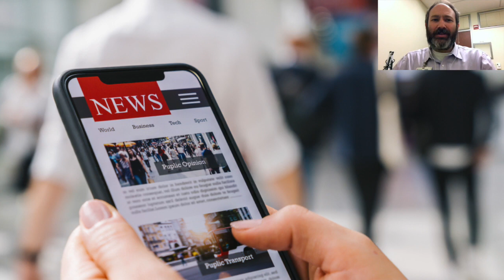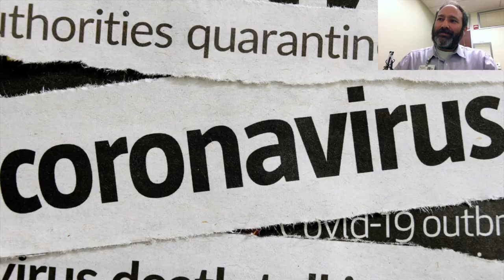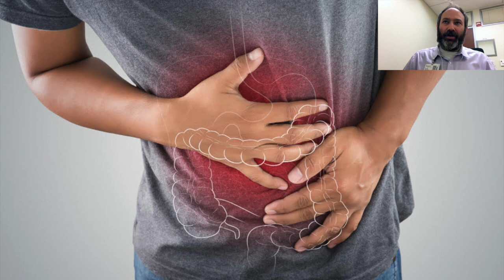How to Eat for Digestive Tranquility - Ken Rosenberg L.Ac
When you eat and run, walk, think, or watch, you derail the digestive process. IHH Chinese Medicine practitioner Ken Rosenberg L.Ac explains how multi-tasking while eating can cause digestive distress. Take a moment, take a seat, and let eating be a pleasure without distraction.